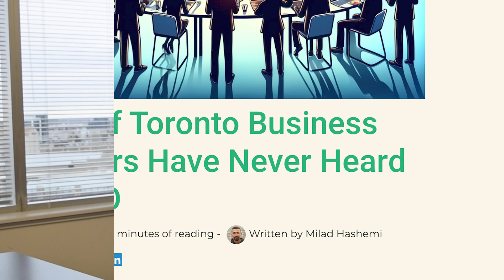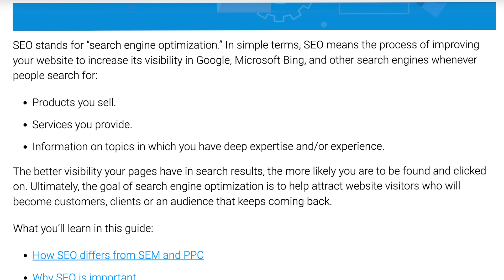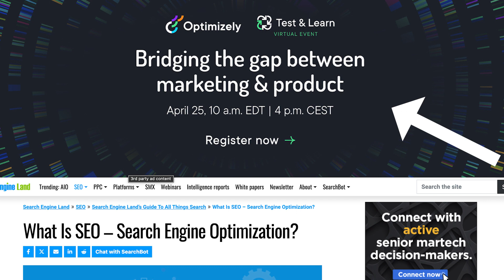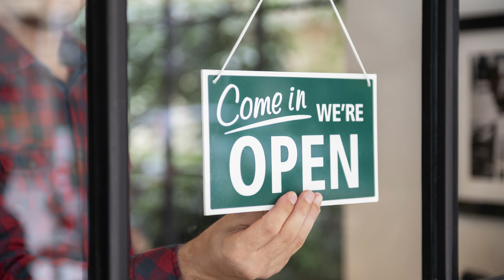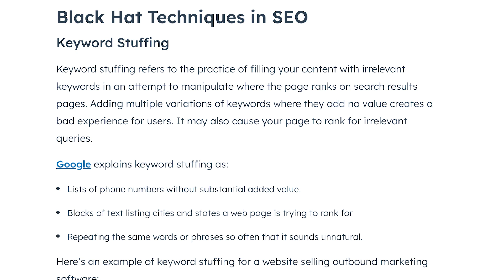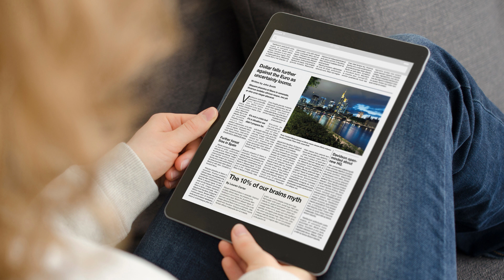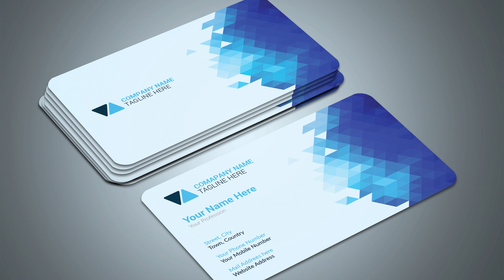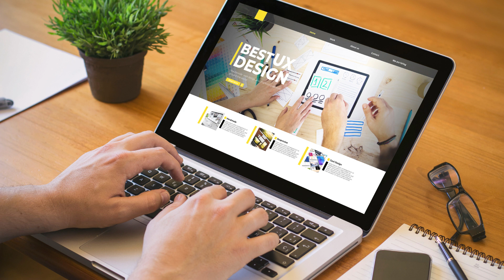I was Shocked to Hear 44% of Business Leaders Had No Idea!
In today's digital age, the power of SEO (Search Engine Optimization) cannot be overstated.

It's the secret sauce that boosts your online visibility, drives organic traffic to your website, and ultimately, propels your business towards success.

Yet, astonishingly, a whopping 44% of Toronto's business leaders remain oblivious to this game-changing tool.

In this eye-opening video, we dive deep into the world of SEO and uncover its many benefits for companies. From enhancing brand visibility to improving user experience and skyrocketing conversion rates, SEO is the cornerstone of any successful online strategy.

Click for a Free SEO Report for More Leads, Customers, and sales

✅  About Numero Uno Web Solutions.

We help businesses get more customers with digital marketing strategies.

This isn’t just our mission statement. It’s our expertise.

We're not your average business growth company. We’re seasoned professionals with a track record of building businesses from scratch and turning them into profitable companies with thousands of customers.

We've helped hundreds of businesses get quality leads. Our clients have included everyone from national mortgage brokers and banks to small businesses like dental offices, health clinics, law firms, golf courses, cleaning and janitorial companies and more.

We know how to drive quality traffic to our customers' websites.

Watch our videos to learn how we help businesses grow their online footprint to help grow their revenues and profits.